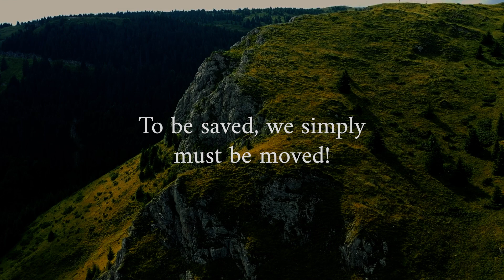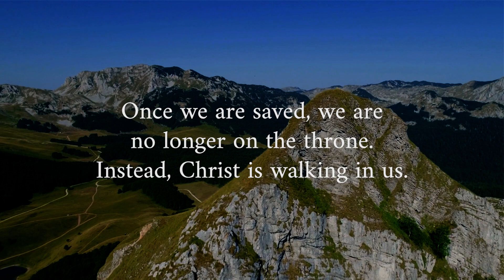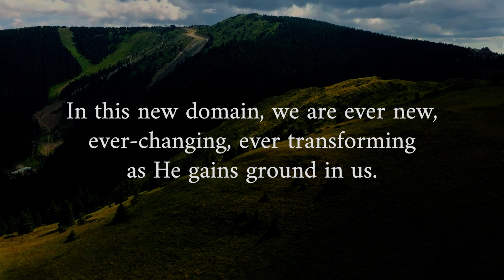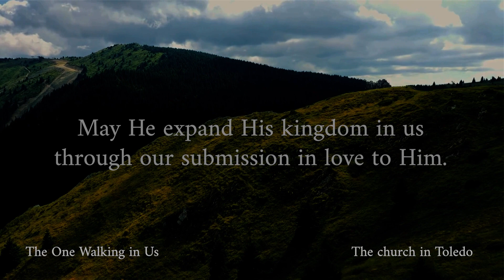EP 22 The One Walking in Us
The One Walking in Us

In Colossians 1, Paul opens his epistle to the saints with the experience of salvation, revealing a positional move. In verse 13, that move is from the authority of darkness into the kingdom of the Son, Christ. Salvation has nothing to do with our effort to overcome or “do right” in our behavior. To be saved, we simply must be moved!

From the moment we are reborn, we are transferred, crossing over from the realm of death and darkness to life through the Son. There is a clear line of demarcation inside of us that we no longer belong to Satan, sin, and the flesh. But some people struggle to change and are never renewed. That’s simply because they did not move kingdoms. A believer’s change is regeneration, rebirth, river-crossing, from one kingdom to another. From this point on, our lives have a very clear, very definite line. But if we are always in our own kingdom, we will never experience the true freedom of being delivered and transferred from our kingdom to His.

The word “kingdom” in Greek is a compound word, with a root denoting “a person walking.” This means that just as a man gains territory by how far he walks, when we allow the Lord to walk in us, He gains His domain, His kingdom, there. Once we are saved, we are no longer on the throne. Instead, Christ is walking in us. A believer’s change is based on this: “Who is your king?”

Our King in us will make sure we know this line exists, for we declared we belong to Him, and He is our Lord from this moment on. And as Christ walks in us, He transforms us and gains us as His ground for reigning and expression continually. As He walks in us, His kingdom is incrementally ruling and changing us from within our spirit spreading outward. Actually, we are His kingdom! This is how believers can really change. In this new domain, we are ever new, ever changing, ever transforming as He gains ground in us. Today, the kingdom of the Son is us living daily under His authority. We are the ground where He reigns. May He expand His kingdom in us through our submission in love to Him.

This is our "Highlights" series of podcasts from The church in Toledo, Ohio. We hope through them you will find light and inspiration.

► Other channels:
@thechurchintoledoblog  [Chinese language]